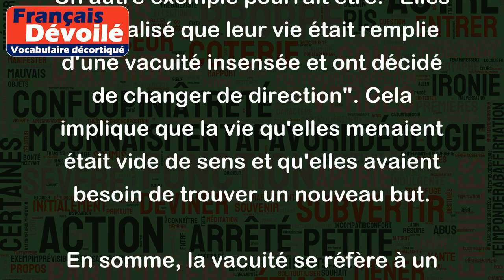Vacuité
Le mot "vacuité" se réfère à l'état de ce qui est vide, sans contenu ou dépourvu de sens. C'est un terme qui décrit souvent un vide intérieur ou une absence de substance.
Un exemple d'utilisation de "vacuité" dans une phrase serait: "Le discours de l'homme politique était rempli de mots creux et de vacuité". Cela signifie que le discours était vide de sens et n'a pas apporté de solution à un problème.
Un autre exemple pourrait être: "Elles ont réalisé que leur vie était remplie d'une vacuité insensée et ont décidé de changer de direction". Cela implique que la vie qu'elles menaient était vide de sens et qu'elles avaient besoin de trouver un nouveau but.
En somme, la vacuité se réfère à un manque de sens ou d'importance, que ce soit dans un discours, une vie, ou toute autre situation.